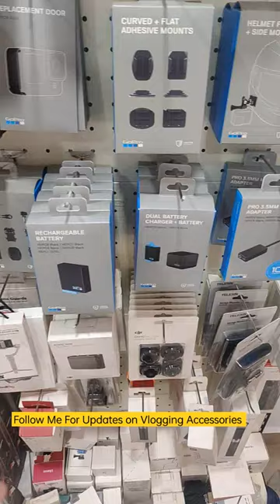Pgytech Floating Handgrip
Search our Google Profile in name of
Ekadanta Enterprise ,S13 2nd Floor Krishna Moriza Tower Indira Bazaar Ajmeri Gate Jaipur Rajasthan .Over 4 Year trusted Seller on Google/OLX/Facebook/Instagram